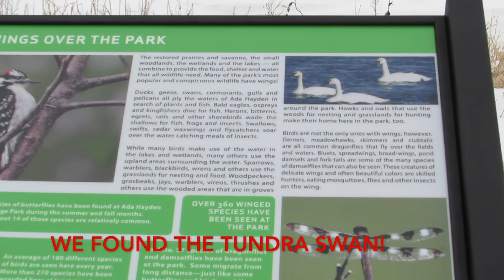Tundra Swan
Our next adventure...  searching for a tundra swan!